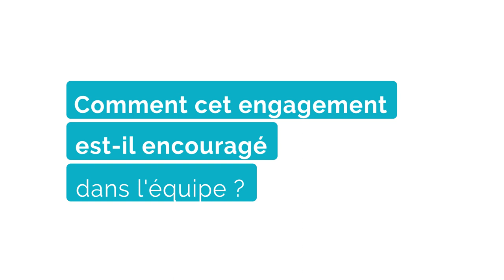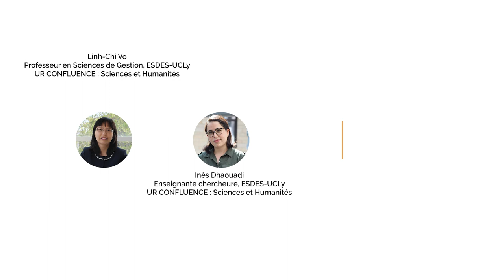Humans Matter - L'engagement RSE des employés au coeur de l'entreprise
Entretien avec Béatrice Fayolle, Directrice des Valeurs chez Humans Matter, sur le thème de l'engagement RSE des employés, avec une intervention de la professeure Linh-Chi Vo, spécialisée dans les sciences de gestion.

Humans Matter est une entreprise internationale de design cognitif installée dans le Rhône. Elle met à disposition chercheurs, designers, ingénieurs pédagogiques, développeurs et professionnels de santé, pour accompagner des changements humains.